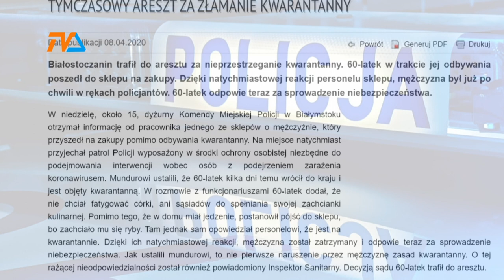Bezmyślność czy głupota? |TVSUWAŁKI